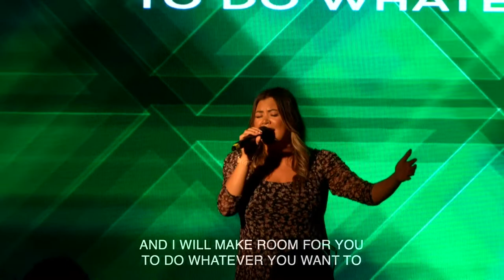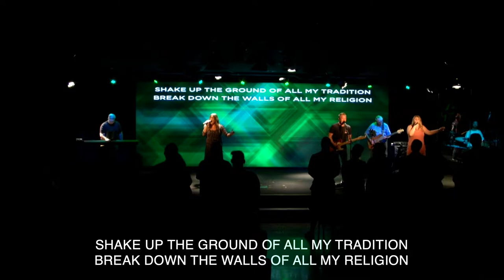"Make Room" by Newbreak Church Worship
Newbreak Church Worship recording the song “Make Room" by Community Music, The Church Will Sing from the album, “Make Room". Shot live on location at Newbreak Church Tierrasanta. The band for the performance includes participants from our Tierrasanta campus worship team.